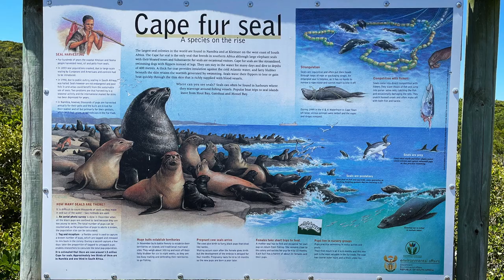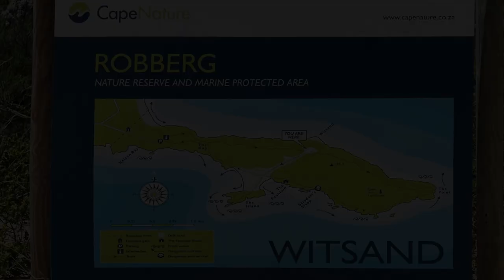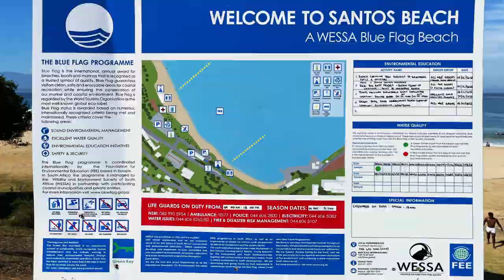South Africa - Garden Route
Photos and video by Petra Sommer
Music_ "African Sunset" by SOFRA

The Gamtoos River Mouth is situated approximately 30 kilometers east of Port Elizabeth and is known for its natural beauty and peaceful atmosphere. It is a popular spot for fishermen, surfers, and beach-goers. The river provides a source of freshwater, which attracts a variety of bird species such as flamingos, pelicans, and fish eagles.
The river mouth also forms a natural lagoon that is perfect for swimming and other water activities.

Robberg Nature Reserve is a protected area located on the Garden Route of South Africa, just outside of the town of Plettenberg Bay. It is known for its
stunning beauty and diverse array of flora and fauna.
The reserve covers an area of about 3,700 hectares and is home to a wide range of ecosystems, including rocky shores, fynbos, and coastal forests. It is also home to a number of rare and endangered species, including the Cape clawless otter and the Samango monkey.

One of the attractions of the reserve is the Robberg Peninsula, a rocky promontory that juts out into the ocean and offers breathtaking views of the coastline. The peninsula is home to a number of hiking trails, including the Robberg Peninsula Loop Trail, which takes about three hours to complete and offers panoramic views of the ocean and the surrounding landscape.
The hike to "The Point" is demanding, please always go well prepared on the hikes, wear a hat and sunscreen, take enough water and best go in a groups.
Beware of freak waves and strong currents at all times. Danger at Strydom's Sloop, be special carefull and dont't take any shortcuts, specially below the path. Keep strictly to the trail.
In addition to hiking, the reserve also offers a variety of other outdoor activities such as rock climbing, bird watching, and whale watching.
The area is home to a wide range of bird species, including the rare Cape parrot and the Knysna turaco. It is also a popular spot for whale watching,
with Southern right whales often seen in the waters off the coast.

Mossel Bay is a small town located on the southern coast of South Africa, in the Western Cape province. The town is known for its beautiful beaches, rich history, and stunning natural beauty.
Mossel Bay is located in an area with a diverse range of wildlife, including both marine and terrestrial species.
 The rock hyrax, or "dassie" as it is commonly known in South Africa, is also found in the Mossel Bay area. It is closely related to the elephant and is known for its ability to survive in harsh, rocky environments.
Rock hyraxes are social animals that live in large groups and are often found in rocky areas, where they use their sharp claws to climb and forage
for food. They are mostly active during the day and are known for their loud, distinctive calls.